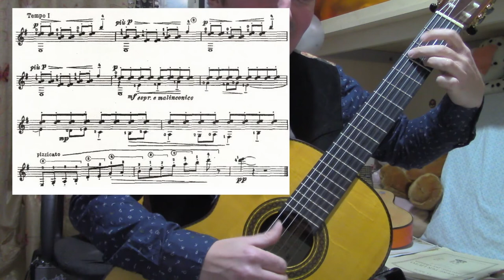Practice: Mario Castelnuovo Tedesco - Appunti: Sulle seconde (bolle di sapone) - Lorenzo Vlogs #23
In questo video Vlogs #23 faccio pratica sulla composizione di Mario Castelnuovo Tedesco - "Sulle seconde" (bolle di sapone)

♫ Vuoi saperne di più su di me e la mia musica? ♫ ♪

Promozione musicale a cura di
♫ Promuovere Musica ♫